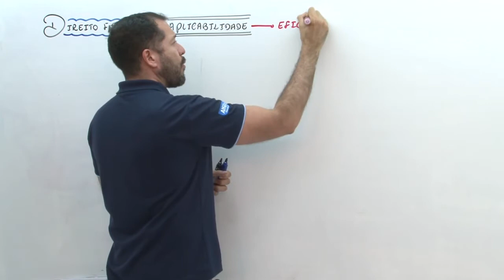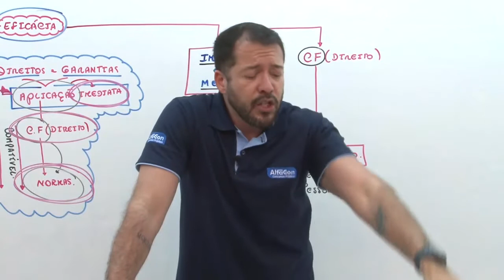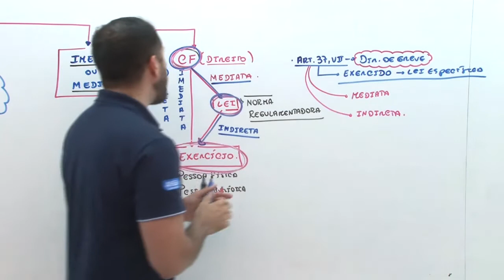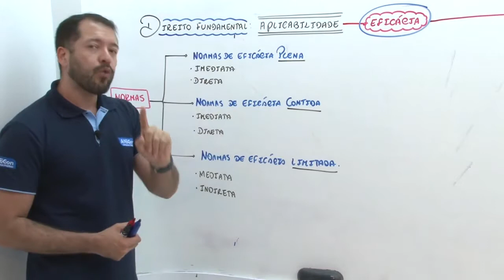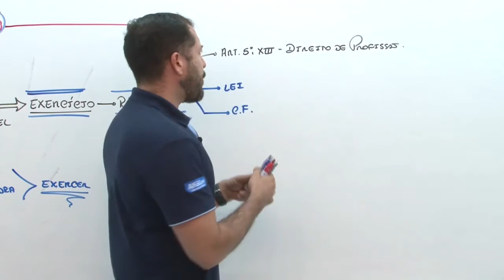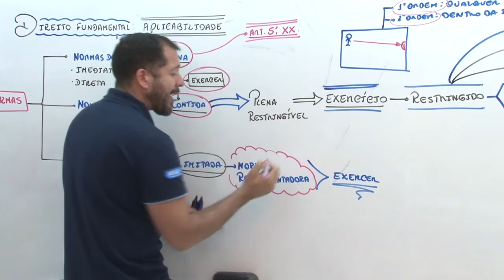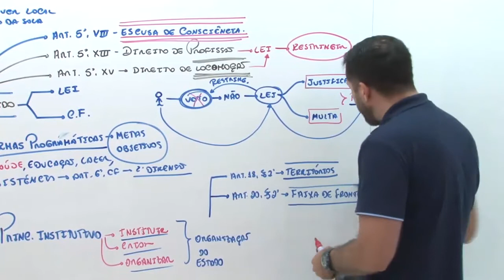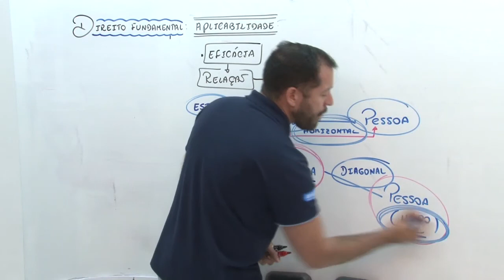Concurso PC PB - Polícia Civil da Paraíba - Necrotomista - Aula de Direito Constitucional - AlfaCon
👨‍🏫 Aula de Direito Constitucional com o professor Cardoso Neto.
📣 Teoria dos Direitos Fundamentais - Aplicabilidade das normas constitucionais e eficácia.

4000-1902 (capitais e regiões metropolitanas) | 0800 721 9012 (demais localidades)